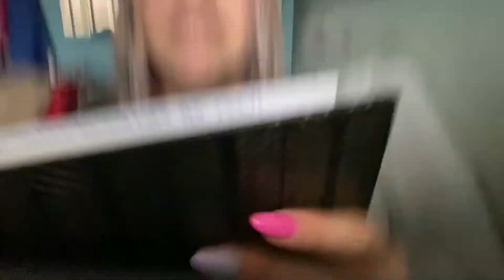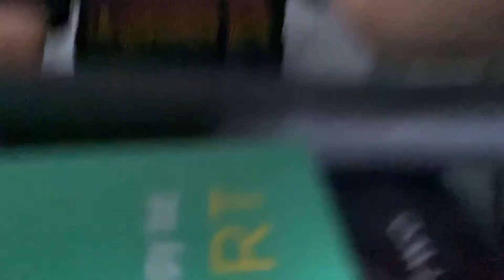re reading my 15 year old goals at age 18